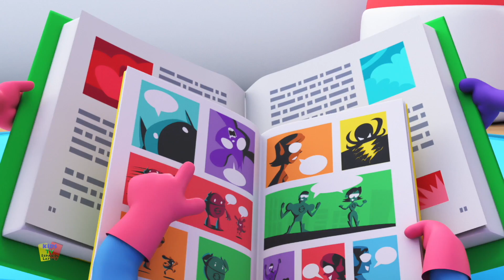Compartir es cuidar | Poemas para niños | Kids TV Español Latino | Dibujos animados educativos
Por favor y gracias canción de cuna animada y canciones para niños en español cantar.
Kids Tv te trae los más populares y videos creativos con la mejor animación y dibujos animados eso hará que tus pequeños entretener y educarlos.